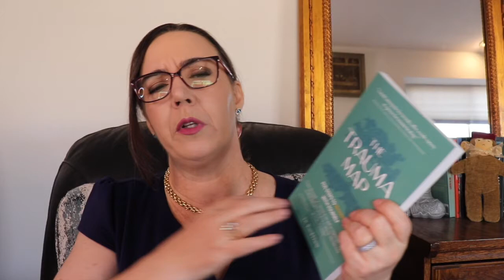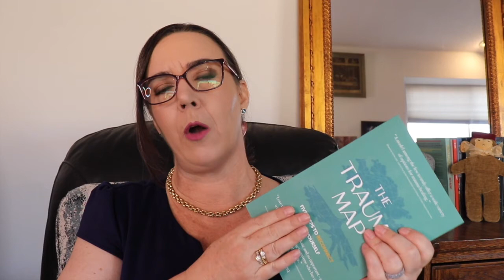10 Useful Books for Authors - Best Books from 2020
The most useful books for indie authors. Out of the 50+ books I read over 2020, I have select these 10 for you. Included are books to improve your writing, manage your career and business, and lower your stress. Featured authors include Chuck Palahniuk, Jessica Brody, Stephen King, Donald Miller, Seth Godin, Ryan Levesque, Pat Flynn, Ryan Holiday, Mike Michalowicz, and Dr. Karol Darsa.

Bestseller List Pro includes all the training you need to start a sustainable, high-paying career as a bestselling author. Join the Bestseller List for free worksheets, videos, community, and weekly emails that cover what you need to know to become a professional self-published author. Take the next big step and go pro.

Build Your Author Brand is the foundation of a profitable and sustainable career as an author. In this course, you will spend four weeks assembling the pieces you need to create a comprehensive author brand and to market your book effectively. Find understanding and shared experience as you progress with a small group of like-minded writers. This format guarantees that you will complete the course and skyrocket up the bestseller lists to #1!

0:00 Intro
1:12 Consider This - Chuck Palahniuk
1:51 Save the Cat Writes a Novel - Jessica Brody
3:04 On Writing - A Memoir of the Craft - Stephen King
4:06 Building a Story Brand - Donald Miller
5:31 This Is Marketing - Seth Godin
6:08 Choose - Ryan Levesque
7:11 Superfans - Pat Flynn
8:19 The Obstacle is the Way - Ryan Holiday
9:50 Profit First - Mike Michalowicz
11:45 The Trauma Map - Dr. Karol Darsa
13:20 Outro